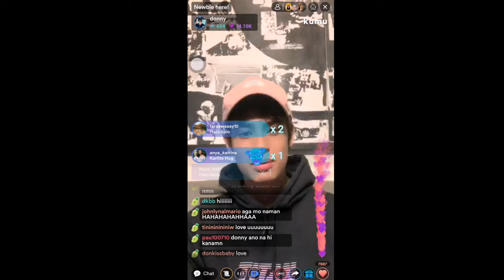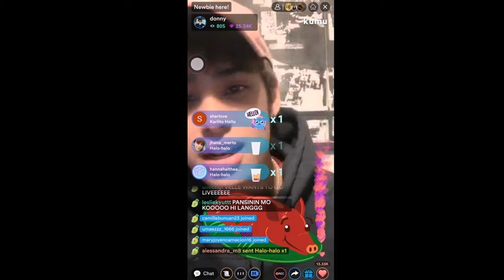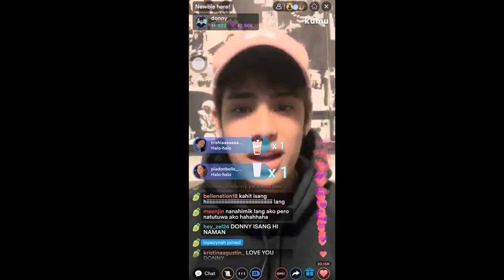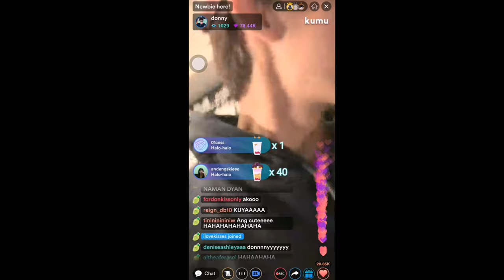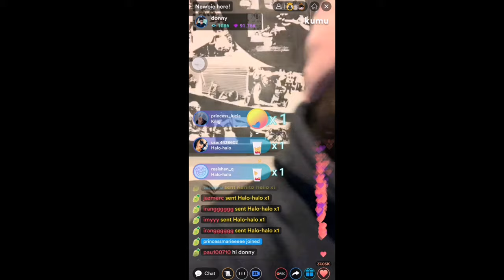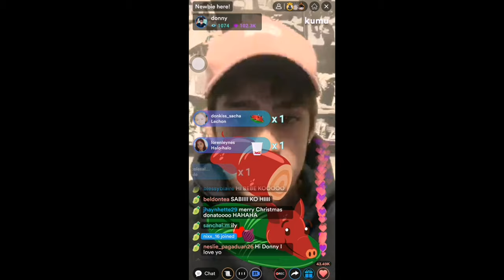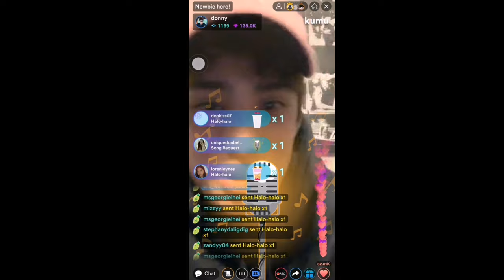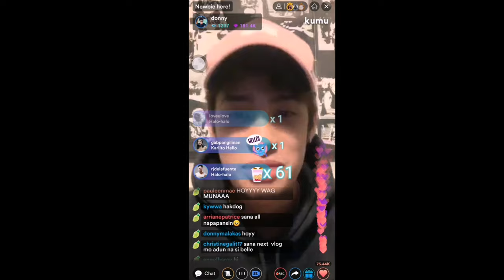May Nagparamdam? | Donny P. | Kumu Live